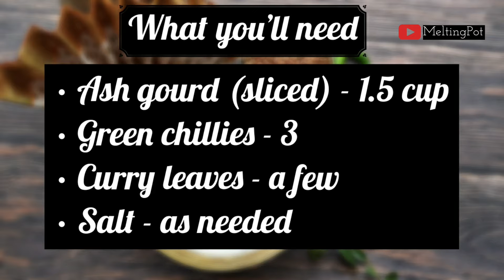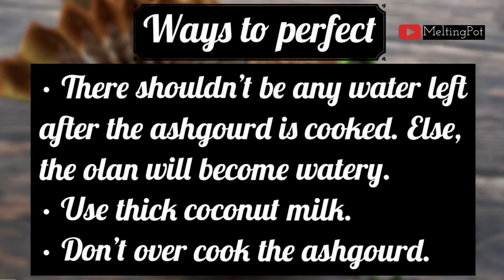Olan Recipe | Onam Sadya| Onam Recipes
Olan is a classic Kerala dish . It is a light and subtle-flavored dish prepared from white gourd or ash-gourd, and black-eyed peas, coconut milk and green chilli with coconut oil. It is usually served as part of a Sadya.

• Ash gourd (sliced) - 1.5 cup
• Cooked red cow peas - 1/4 cup
• Coconut oil - 1 tbsp
• Thick coconut milk - 1 cup

• Cut ash gourd to thick slices.
• Add the cut ash gourd pieces, 3 slit green chillies, salt as needed and 1/2 cup water and pressure cook for 2 whistle.
• Open once pressure settles.
• Add the cooked ash gourd pieces, cooked red cow beans, few curry leaves to a kadai.
• Add 1 cup thick coconut milk and mix well.
• Add 1 tbsp fresh coconut oil.
• Switch off when it is hot.

• There shouldn't be any water left after the ashgourd is cooked. Else, the olan will become watery.
• Use thick coconut milk.
• Don't over cook the ashgourd.